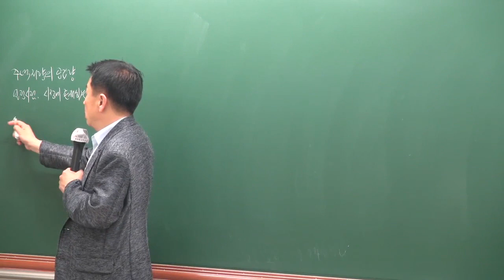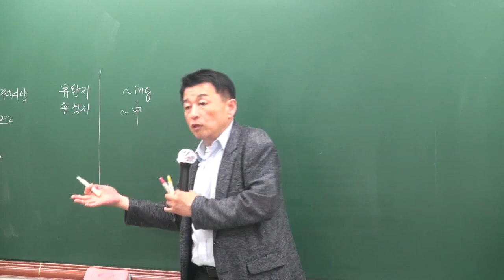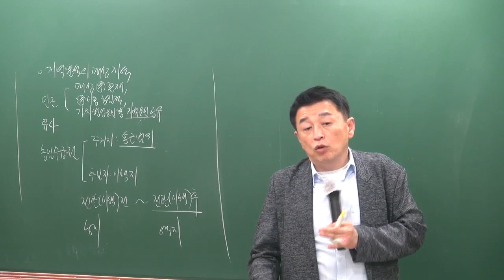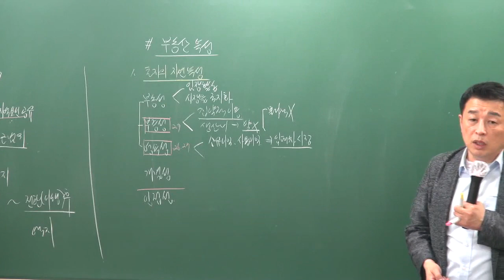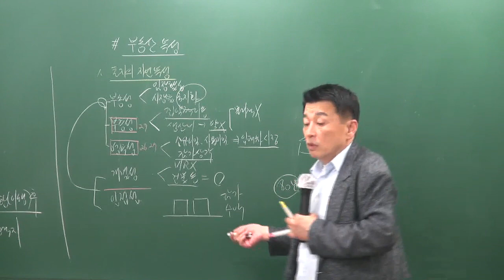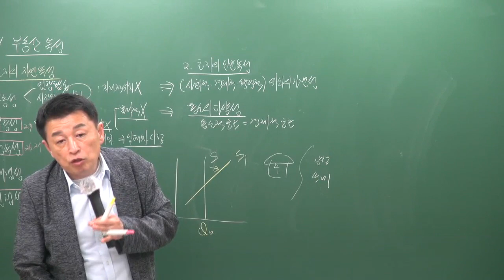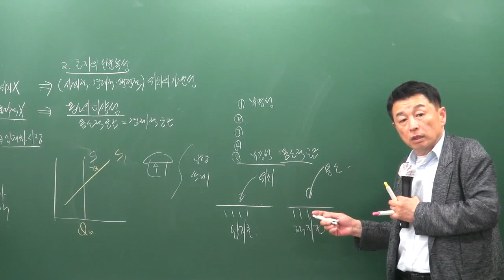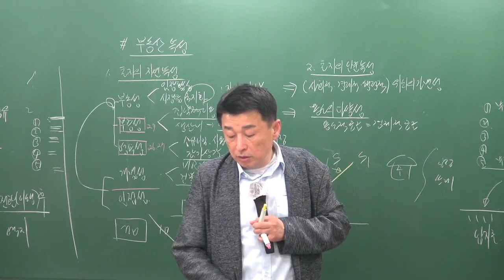[공전무] 2019년 공인중개사 부동산학개론 문제풀이 7-2